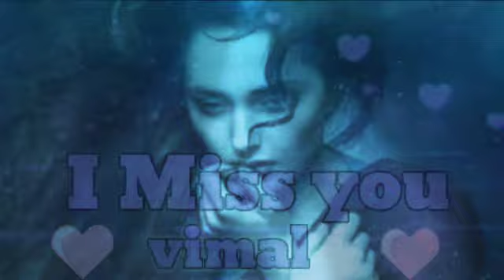vimal name sad status